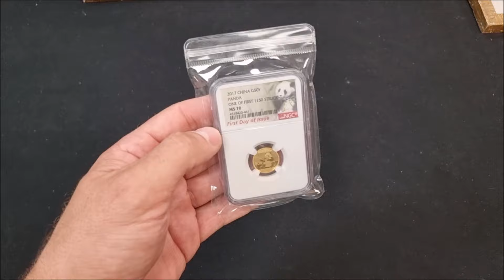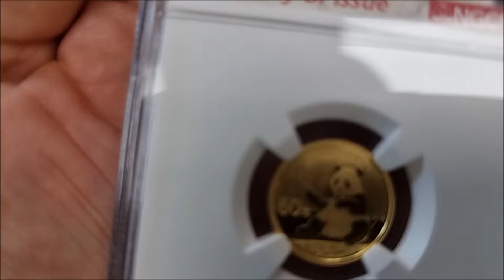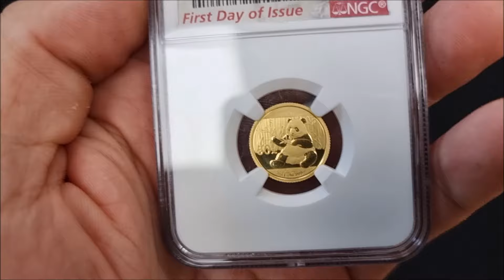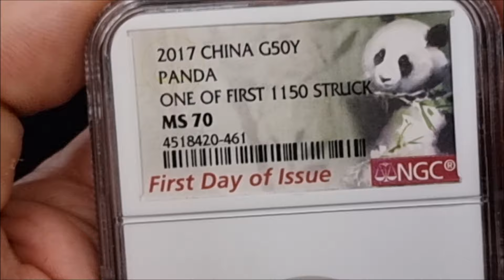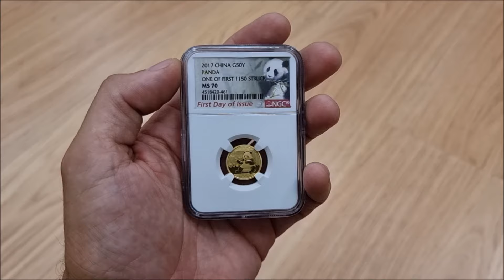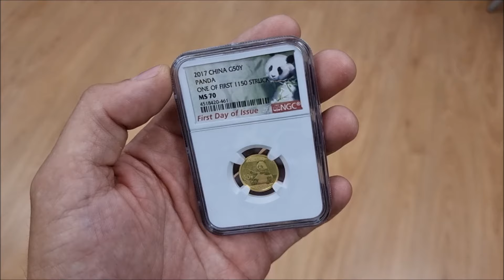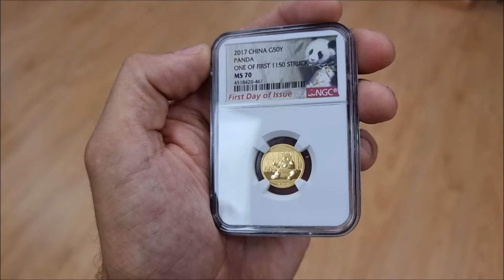EMPIEZO MI COLECCIÓN DE MONEDAS DE ORO GRADUADAS MS70. ¿ES UNA BUENA FORMA DE INVERTIR EN ORO?